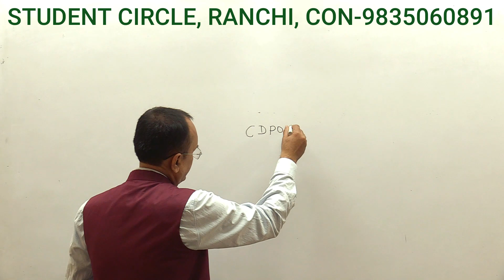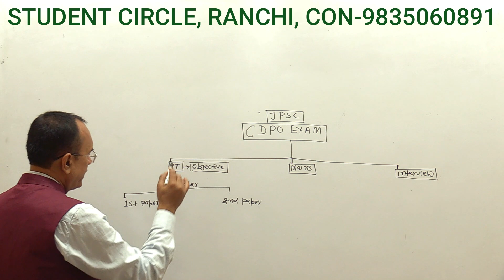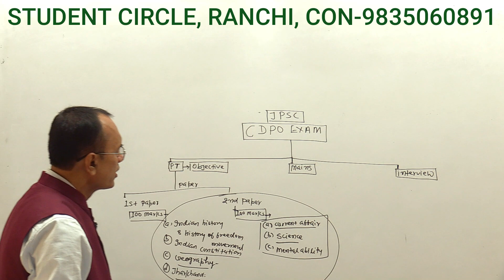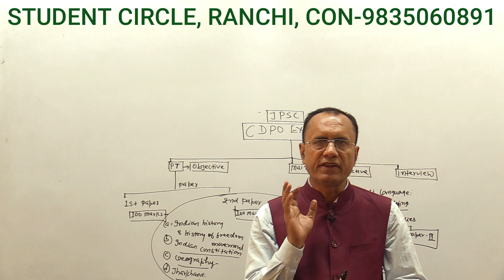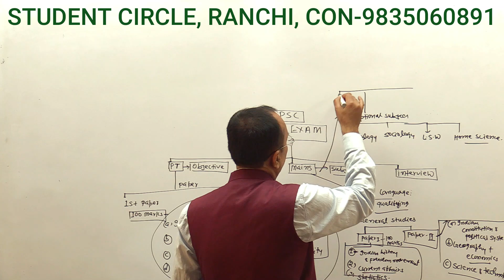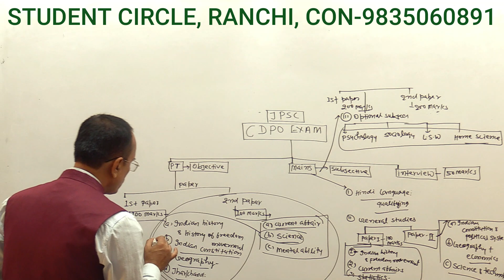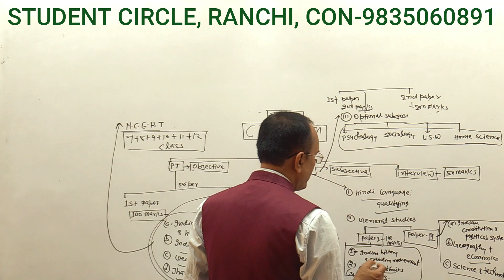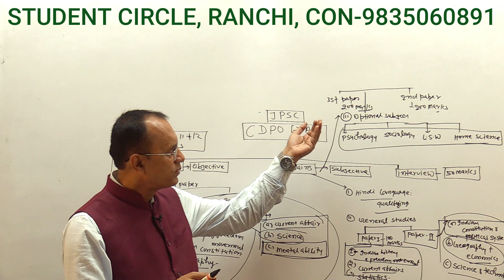JPSC CDPO सीमित समय में सफलता कैसे सुनिश्चित करें?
In this video we have discussed strategy for success in CDPO exam